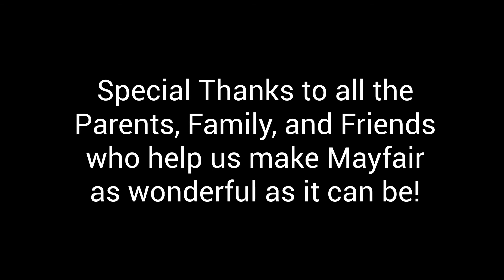Mayfair Spring Concert 2017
The students in grades 3rd, 4th, 5th, and the 6th grade choir have been rehearsing for many weeks to bring you this fabulous performance. Special thanks to our music teacher, Marie Choi, in preparing these kiddos to give such a fantastic concert!

Video recorded by 6th grade Media Arts students.
Video edited using WeVideo editor.